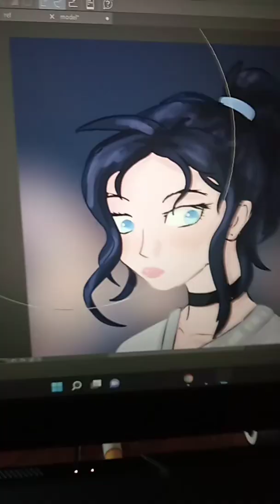painting in clip studio paint